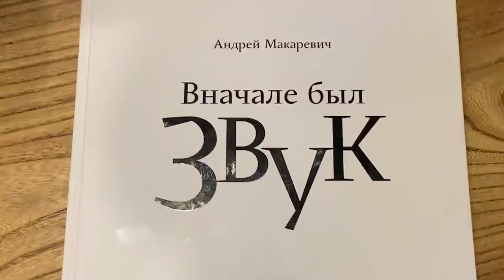АНДРЕЙ МАКАРЕВИЧ. ЭЙНАТ КЛЯЙН. АЛЕКСЕЙ ШАРОВ. ИЗРАИЛЬСКАЯ КУХНЯ. КЛУБ МИХАИЛА КОЖУХОВА.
В рамках кулинарного вечера вы увидите классический израильский обед.
Узнаете где познакомились Андрей Макаревич и Эйнат Кляйн.
Услышите как долго можно питаться африканской пищей и есть ли чизбургеры в Эфиопии.
А так же узнаете какое научное открытие сделал Андрей Макаревич.

КАРТОФЕЛЬНЫЙ СУП. ИНДЕЙКА. СУП ИЗ ИНДЕЙКИ И ЗЕЛЁНОГО ЛУКА? АВТОРСКИЙ РЕЦЕПТ классический израильский обед
Синья - основное блюдо. Это блюдо средиземноморской кухни очень любимо жителями Иерусалима.
Табуле - салат с булгуром и зеленью.
Авокадно-Арахисовый шейк - десерт.

00:00 - Вступление.
01:08 - Где познакомились Андрей Макаревич и Эйнат Кляйн.
01:45 - Тахинная паста и с чем её едят.
02:10 - Начинало приготовления классического израильского обеда.
03:50 - Первое путешествие Эйнат Кляйн в Россию.
04:20 - Как долго можно питаться африканской пищей?
         Ынджера. Или рассказ Андрея Макаревича о Эфиопии.
05:40 - Продолжение приготовления классического израильского обеда.
08:32 - Авокадно-Арахисовый шейк.
11:45 - Научное открытие Андрея Макаревича.